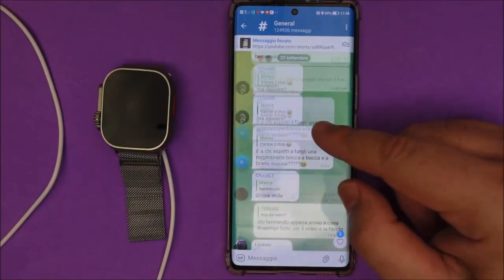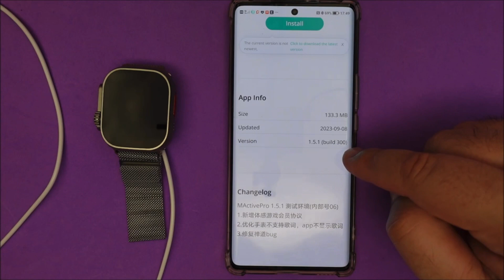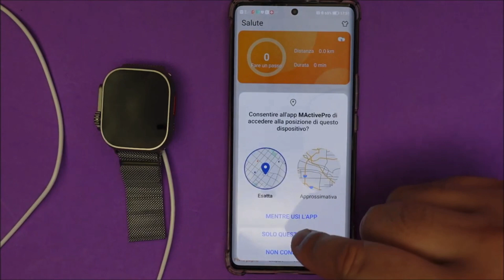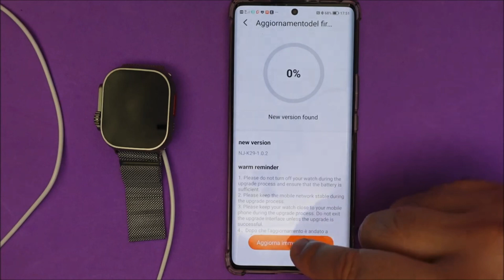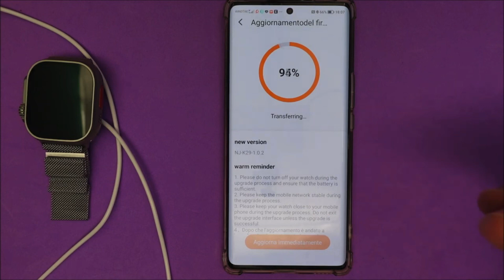Microwear w69 plus ultra restablecimiento de la pantalla apagada después de la actualización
Para descargar aplicaciones desde el canal